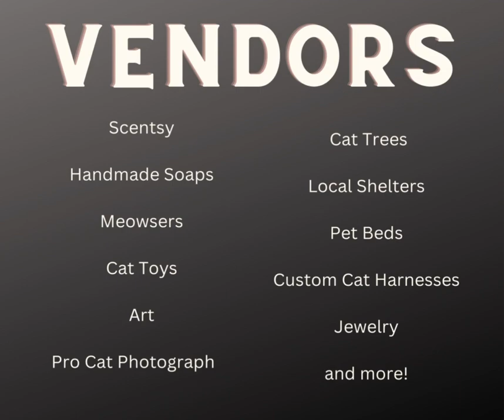Felines, Football, & Fun - An International Cat Show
Cat show coming to Deer Park, Texas! Shopping, concessions, face painting, raffle, door prizes, cat costume contest, and over 30 breeds including household pets in competition.